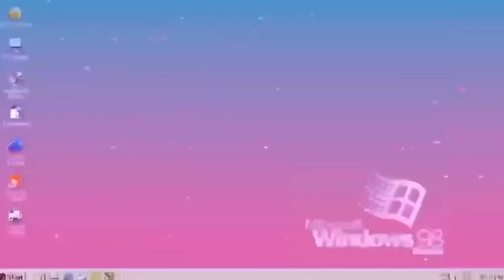The whole makeup thang | fall inspired makeup look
Using the color board pallet from Amazon (link further down) I created this rusty rose look and what’s some gold to a goddess perfection hope you guys enjoy see you next week with another video

Beauty Glazed Highly Pigmented Eyeshadow Palette, Profession 60 Colors Makeup Palette